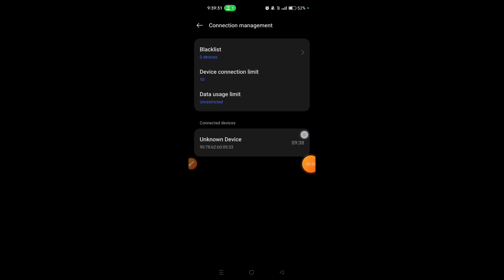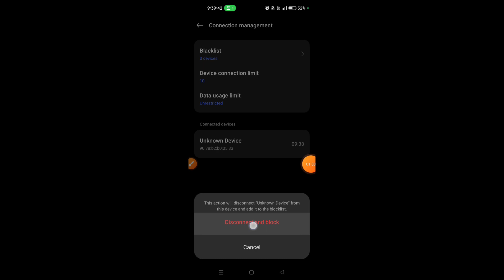How to disconnect connected devices to hotspot on Realme C67 5G|Realme C67 hotspot device disconnect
Hello Friends, aaj maine is video me bataya hai ki Realme C67 5G me hotspot se connect device kaise disconnect kare. Realme C67 5G me hotspot se connect device disconnect karna bahut aasaan hai. Agar aap bhi janna chahte hain ki Realme C67 5G me hotspot se connect device kaise disconnect kare, to is video ko pura dekhiyega. Maine is video me bahut aasaan treeke se kuch seconds me bataya hai ki Realme C67 5G me hotspot se connect device kaise disconnect kare, thanks friends.

Hello friends, today I explained in this video how to disconnect a device from hotspot on Realme C67 5G. Disconnecting a device from hotspot on Realme C67 5G is very easy. If you also want to know how to disconnect a device from hotspot on Realme C67 5G, then watch this entire video. I have explained in this video in a very simple way in a few seconds how to do it on Realme C67 5G. Thanks, friends.